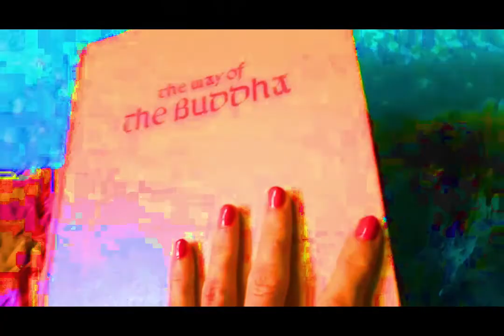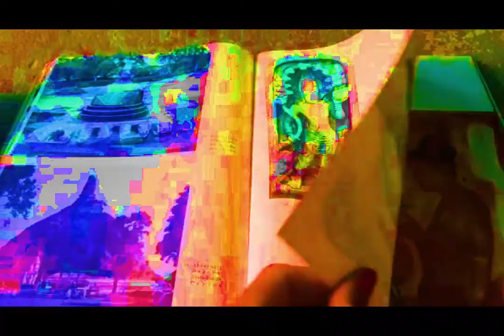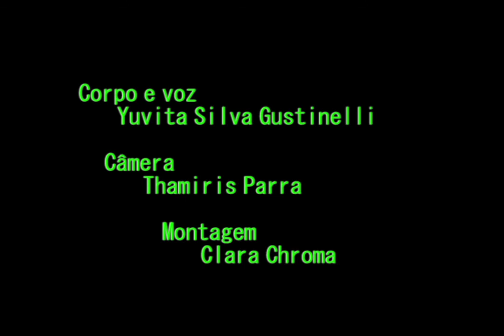camaleoa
Clara engole o mundo e adentra num quintal que é parede, num mar que é olho. Vira pedra, vira água, e descobre ser guiada pelo som

CAMALEOA experimenta estéticas em seu quintal, imagina os mundos de natureza bruta que já estavam lá antes de chegarmos, e os adentra sem hesitação.

direção, corpo e voz - Yuvita Silva Gustinelli
câmera - Thamiris Parra
montagem - Clara Chroma